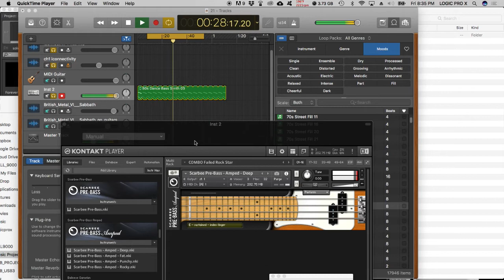KONTACT Midi Demo (One Midi Clip, 3 VST Instrumnent)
I can't believe my serial number still works!! This package is quite old at this point but is still wads of fun :) Just to show some of the flexibility of KONTACT. I took one small midi bass loop, applied the Jazz Guitar patch, then a drum patch, then a bass patch. All from KONTACT running inside garage band. You can use any midi, and apply any instrument you want to it. In other words, take a Midi drum loop and apply a bass guitar as the sound or use an orchestra. Sky is the limit